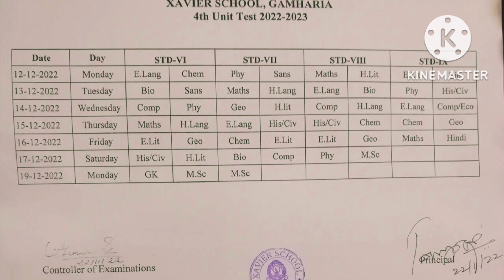Ajke ki diye sajalam room guloke 👈 |dekhte ekdom bhulo na kintu 🙂 || Family Vlogs 👪🏻 || Daily life